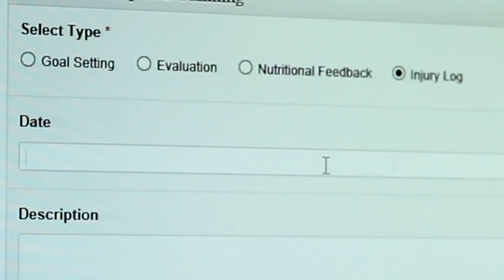highlandwildcats.co.uk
Information video about highlandwildcats.co.uk